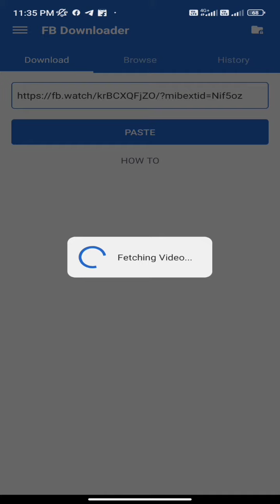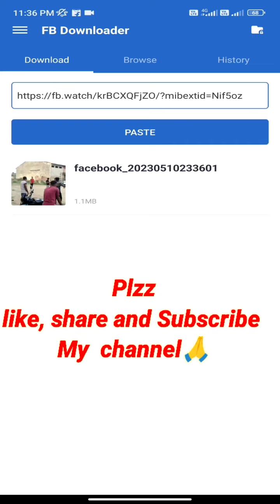Facebook ki Video Kaise Download Kare aasan tarika se||How to Download Facebook video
👉All types of computer and cashback offer

👉chandantek and cashback

👉pura video dekhe||

. thanxx.